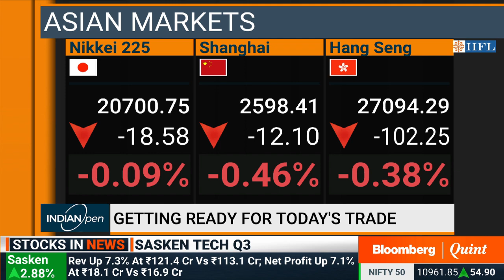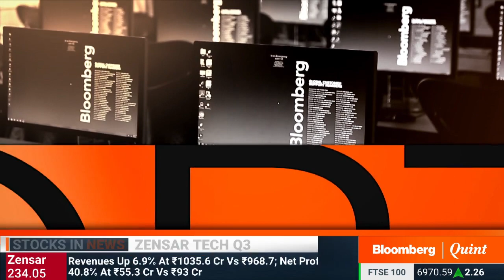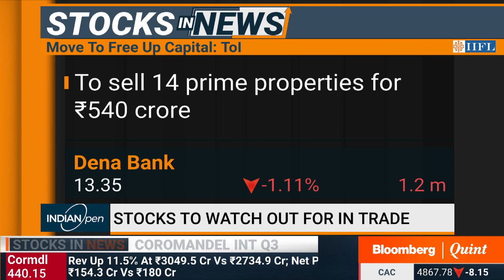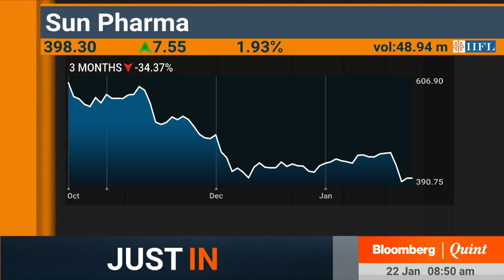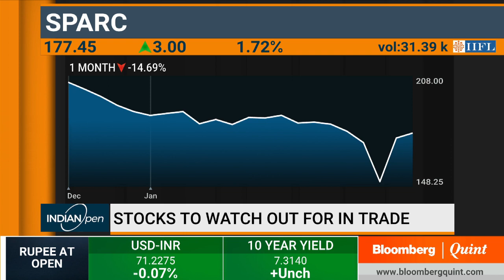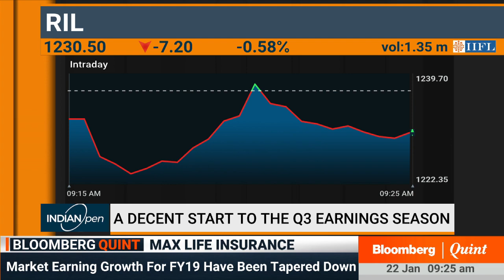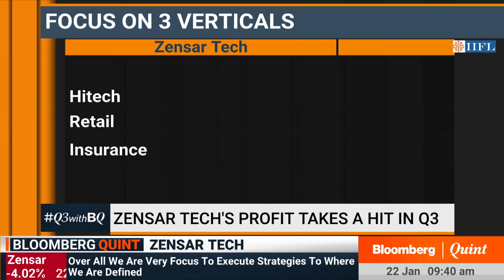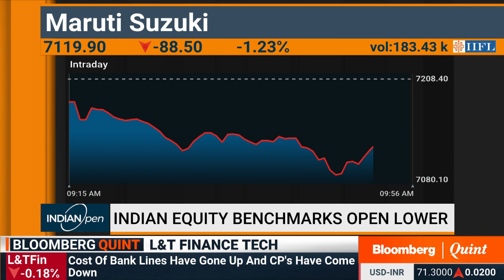IndianOpen: 22 January 2019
- What's ailing Vodafone Idea?
- Will cement makers gather steam in Q3?
- What Rakesh Jhunjhunwala bought and sold in Q3
- What IMF's Gita Gopinath has to say about India's finances
- Markets & macros with Max Life Insurance's Mihir Vora
- Stocks to watch out for, Trading strategies
- F&O cues, market open & more.
- Decoding earnings with Zensar Technologies' Sandeep Kishore and L&T Finance Holdings' Dinanath Dubhashi.

Guests:
Mayuresh Joshi, Fund Manager (PMS), Angel Broking
Hadrien Mendonca, Senior Technical Analyst, IIFL
Amit Harchekar, Director, Index Genius Investment Advisors
Mihir Vora, Director & Chief Investment Officer, Max Life Insurance
Sandeep Kishore, CEO and MD, Zensar Technologies
Dinanath Dubhashi, Managing Director & CEO, L&T Finance Holdings